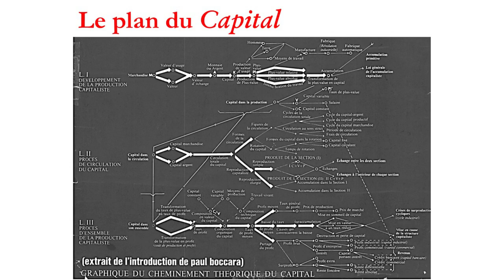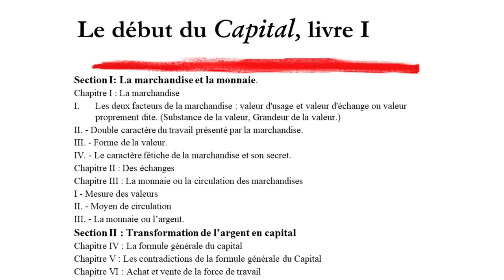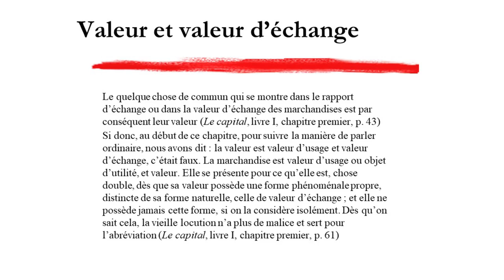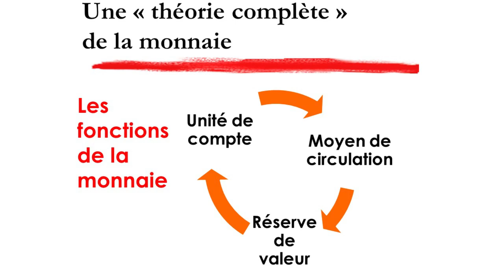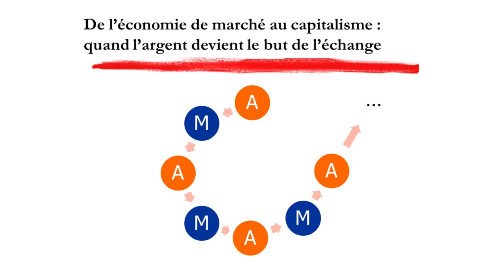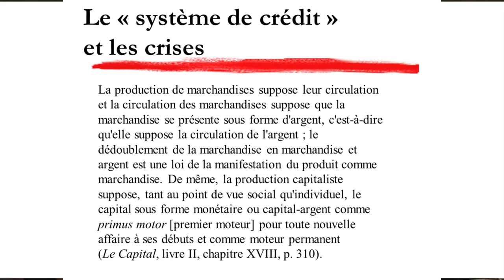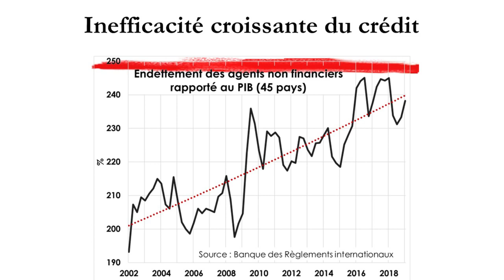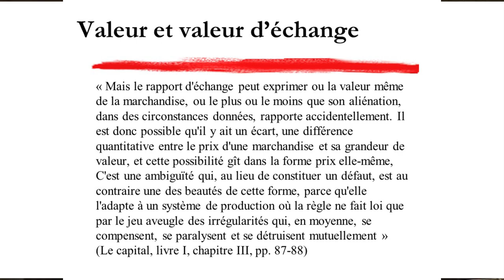Le Capital, Livre I : La monnaie (section 1) par Denis Durand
Université permanente du 3/12/2019, cycle "Marx, Le Capital, Livre I".
Intervention de Denis Durand, économiste, ancien directeur adjoint et syndicaliste CGT à la Banque de France.